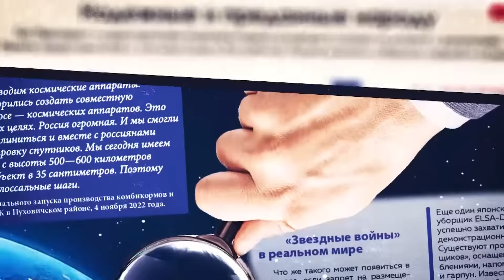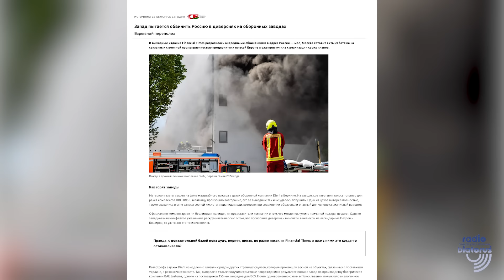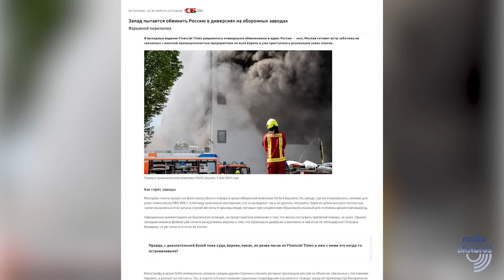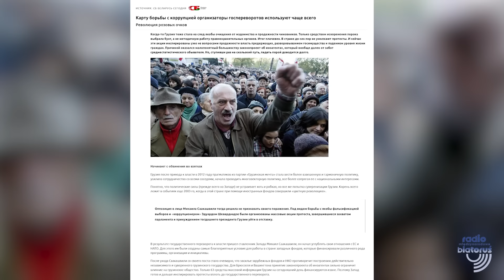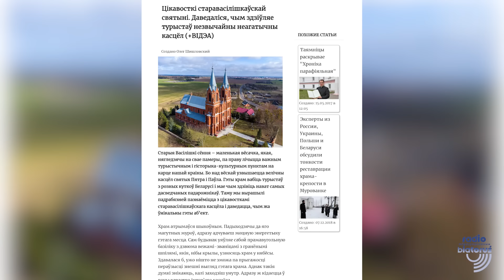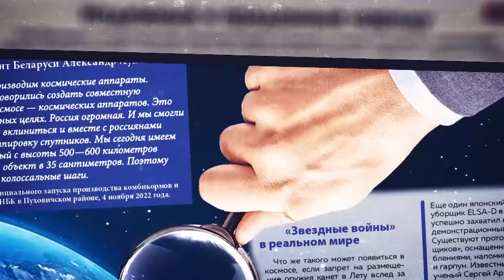Polski sędzia w Białorusi, fałszywe groźby Rosji, rewolucja w Gruzji | Wolność słowa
Polski sędzia Tomasz Szmydt ogłosił zamiar ubiegania się o status uchodźcy politycznego w naszym kraju, fałszywe wiadomości, że Moskwa przygotowuje akty sabotażu w branżach związanych z przemysłem wojskowym w całej Europie, gdzie zaczynają się protesty według Piotra Petrovskiego, dlaczego kościół Świętych Piotra i Pawła we wsi Stare Wasiliszki tak bardzo przyciąga turystów i co jest w nim interesującego.